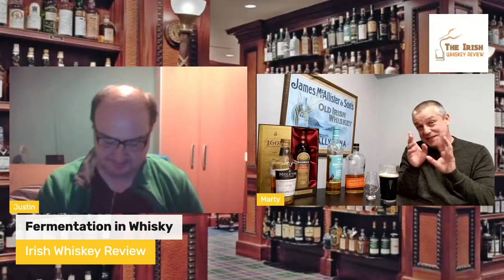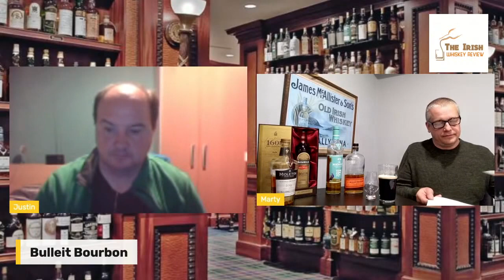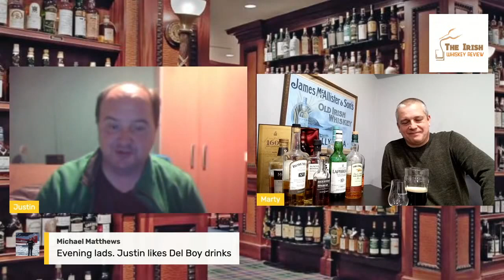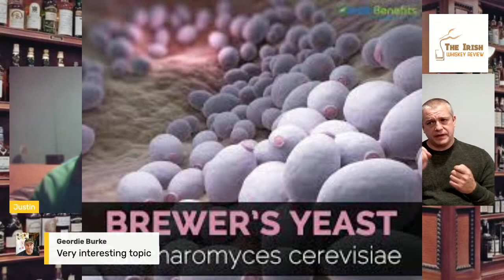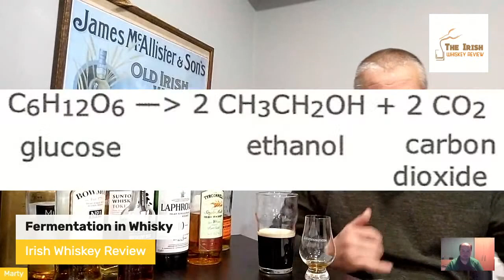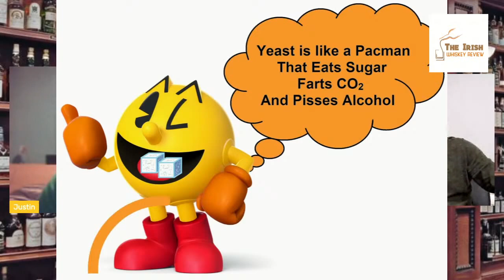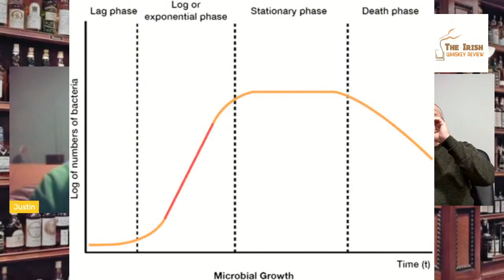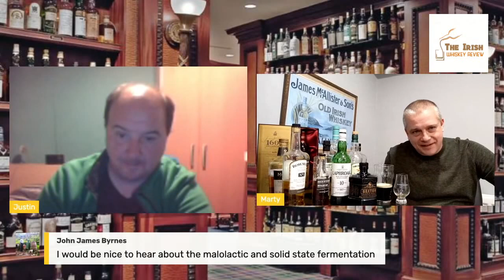Whisky Fermentation with Irish Whiskey Review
Annual Members will get to go on one included trip to a Whiskey venue somewhere in Northern Ireland (post lockdown)

Join Marty McAuley & Justin Macartney - you requested it.  Will we go wood or metal